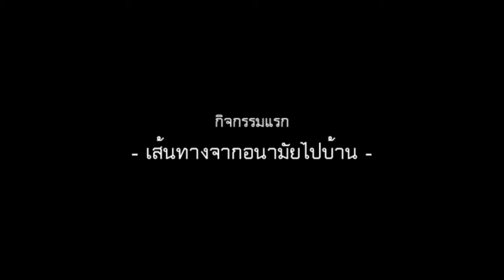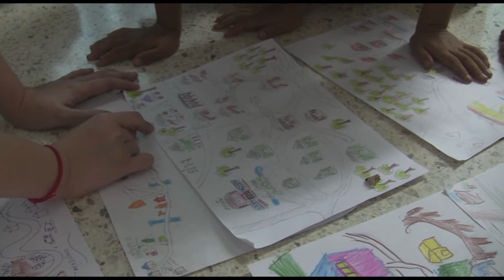บรรยากาศ เด็ก...ที่ไหน day 1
บรรยากาศ "เด็ก...ที่ไหน ตอน เด็กบ้านบ่อหอย" day 1